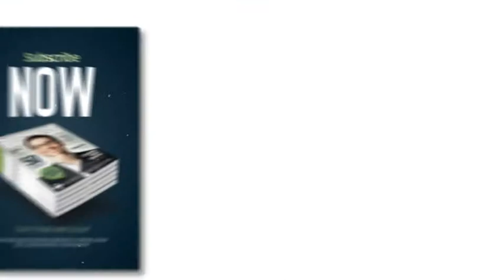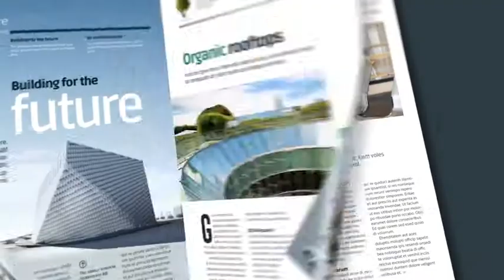Magazine Promo (After Effects Template)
Features:
- Page aspect adjustment (Landscape/Portrait Style via Slider
- 18 Premade cuts (moves)
- 100% After Effects
- Full HD & up to 4K resolution
- Universalised expressions
- Video Tutorial with voice over